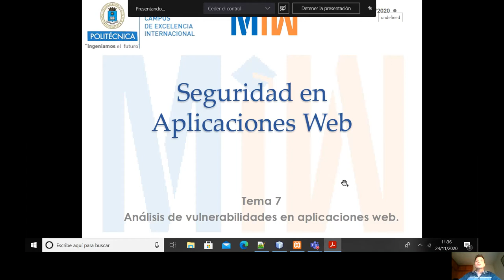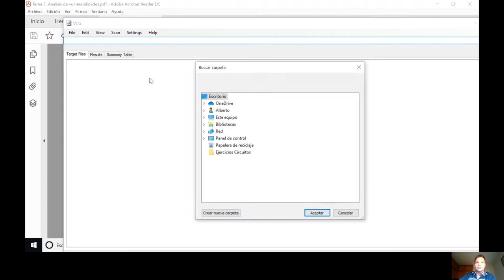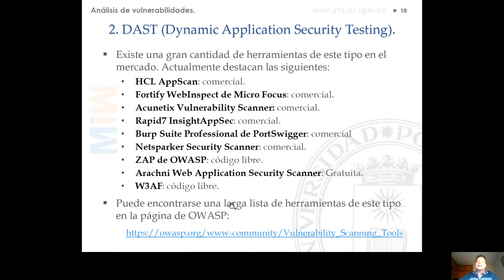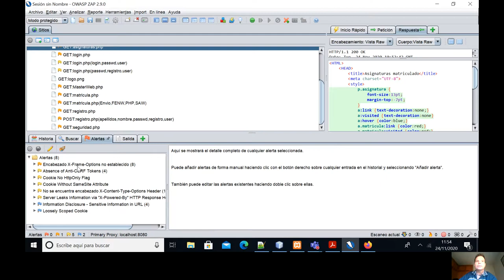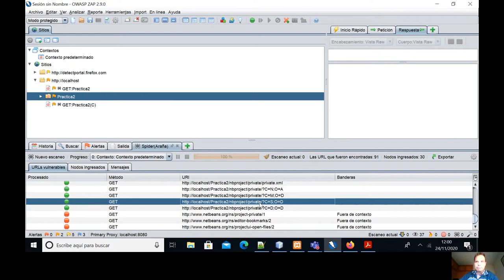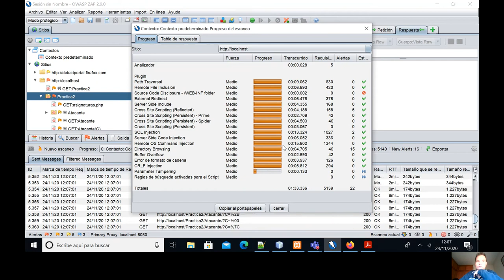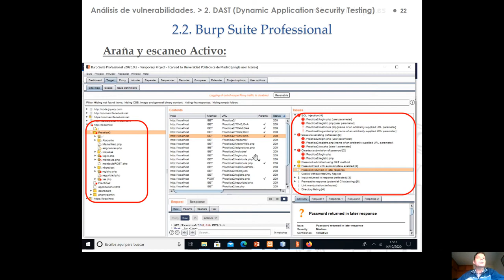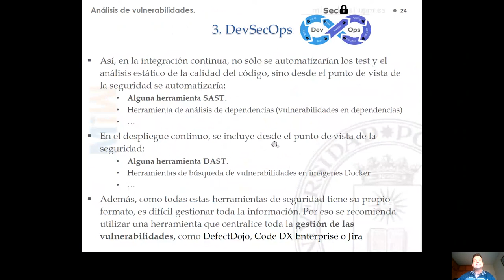Tema 7 HERRAMIENTAS DE ANÁLISIS DE VULNERABILIDADES Apartados1 2 3